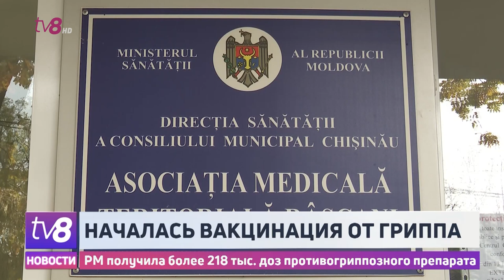Началась вакцинация от гриппа. РМ получила более 218 тыс. доз противогриппозного препарата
В Молдове началась вакцинация против гриппа. Препарат уже распределили по медицинским учреждениям по всей стране, поэтому любой желающий может обращаться за прививкой. По мнению врачей, противогриппозную вакцину нужно вводить каждый год, так как это самый эффективный метод защиты от вирусов гриппа. В частности, людям с повышенным риском заболевания и лицам с хроническими заболеваниями настоятельно рекомендуют пройти вакцинацию. В этом году в Молдове имеется 218 тысяч доз вакцины против гриппа.